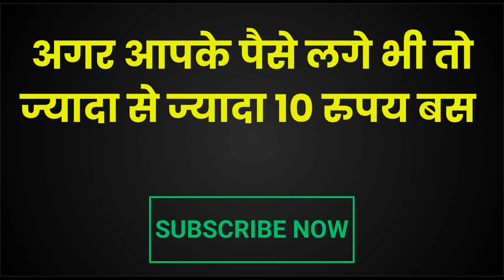ॐ नाम योनि वश कृ जैसे ही आप यह बोलोगे चाहे रात हो या दिन मिलने आती रेहगी